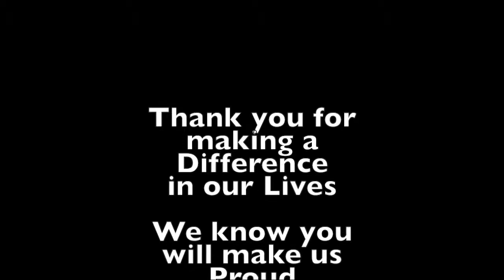Edlin Movie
A small Thank you to Shelby for all that she has done for us at Woodmont and for MPACT